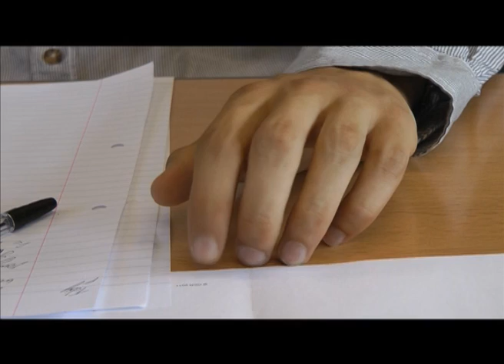In Need Of A Pen (ENSFC Short Film)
The first of three videos from students from another Media class. I took over for a week because their teacher was ill... hence why these are comedy movies instead of the usual horror stuff.
The students only had a couple of weeks to shoot and edit, but they managed to create a very entertaining story. Nice to see another teacher going for a Razzie Award this year!